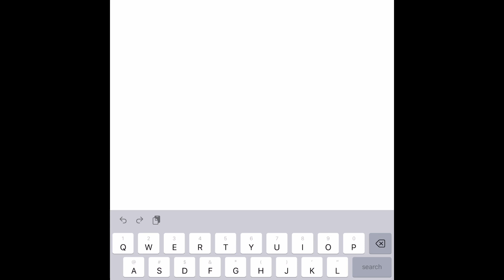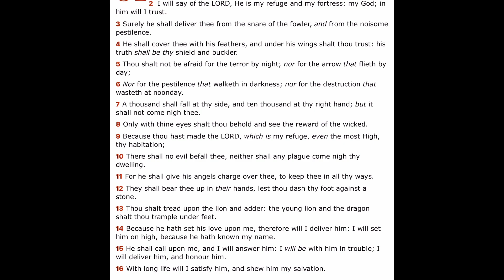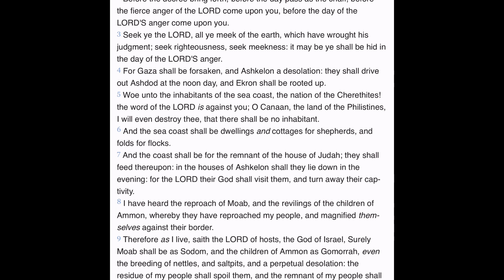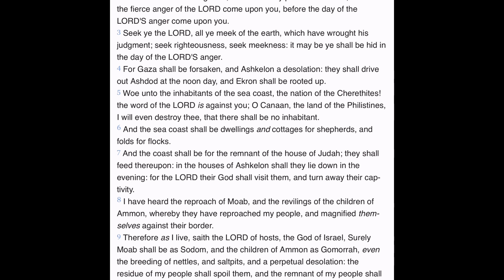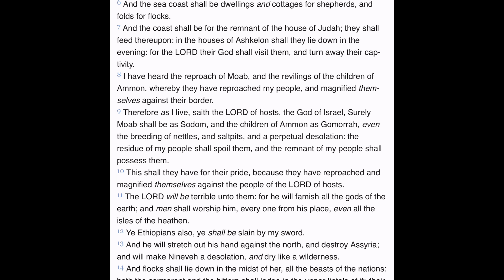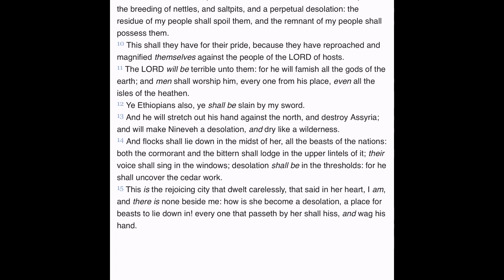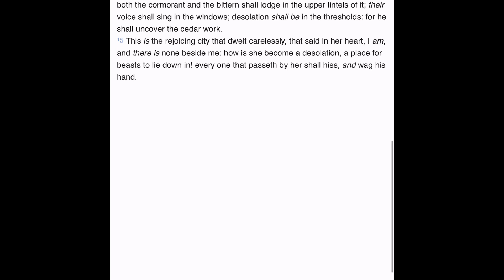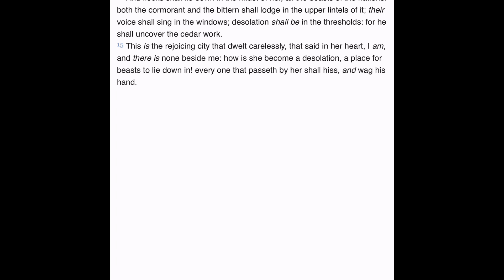Destroyer of the Gentiles